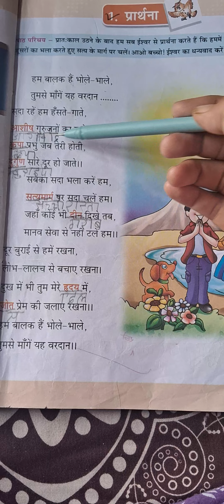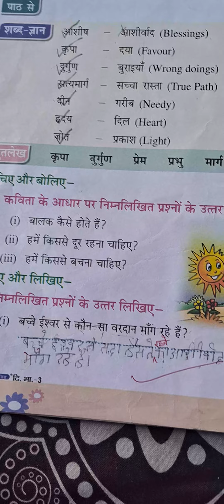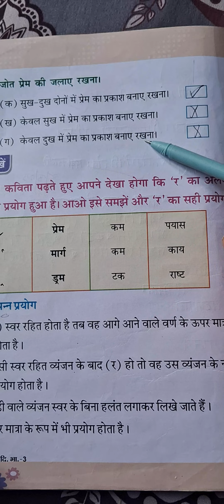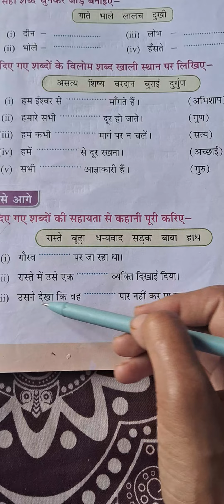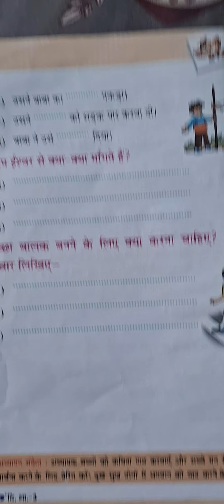hindi lesson 1 class 3rd